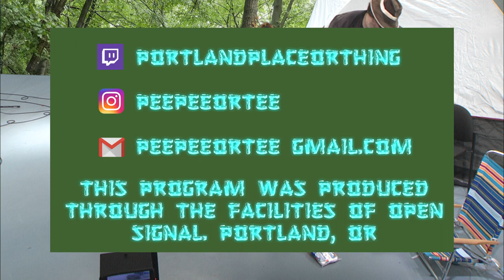Portland, Place, or Thing: Let's Camp!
We build a tent and tell camping stories over smores!
Music from Plastic Shadow